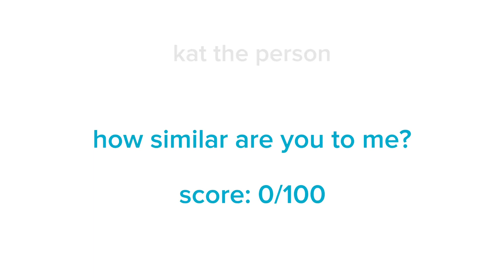how similar are you to me? (very late)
im very late to this trend, i js like this trend and have nothing to upload